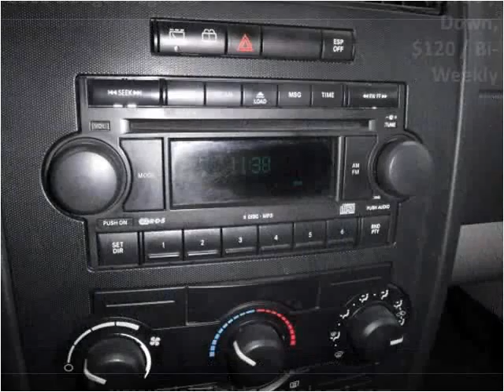2005 Dodge Magnum Used Cars Plainfield NJ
This 2005 Dodge Magnum is available from New Plainfield Auto Sales.